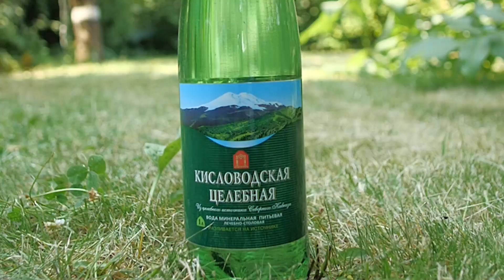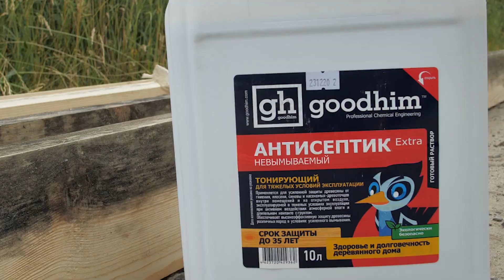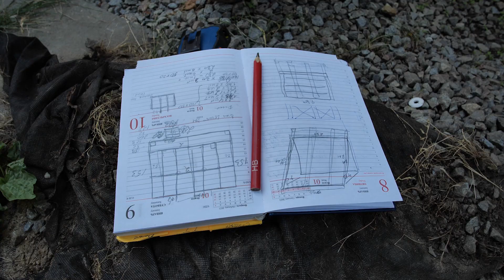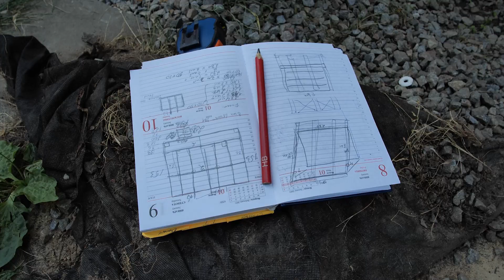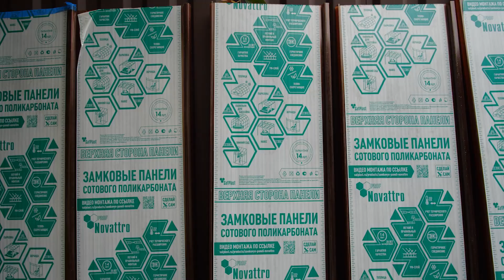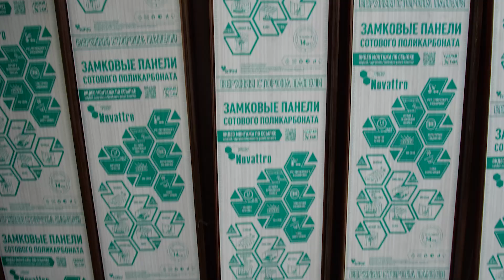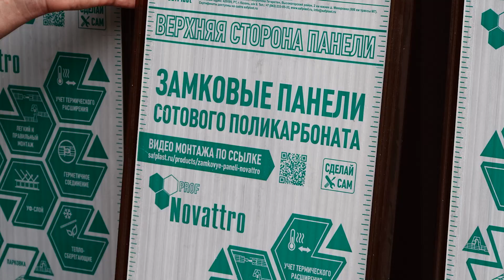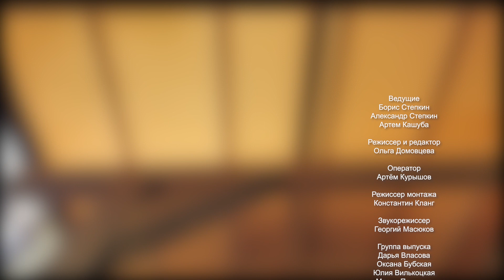Делаем крыльцо | Сообразим на троих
«Соображаем на троих» –это познавательно-юмористический цикл программ о строительстве и ремонте. Трое ведущих в каждом выпуске соображают на троих о том, как бюджетно, но в то же время и качественно произвести ремонт или строительство на порученном им объекте. Каждый раз новый объект и новое решение. Разные точки зрения, споры, юмор, ошибки и, конечно, полезные советы- все это вы найдете в новом цикле программ «Соображаем на троих!».